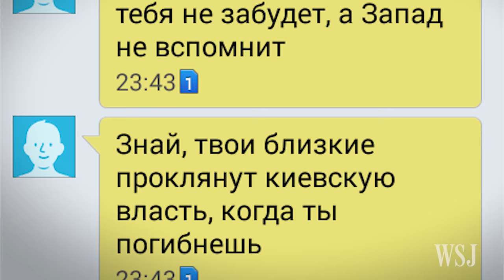Ukraine's New Weapon Against Russian Propaganda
Two years into a conflict with Russian-backed separatists, Ukrainian soldiers have a new weapon against Russian propaganda: Army FM. Photo: Arthur Bondar for The Wall Street Journal